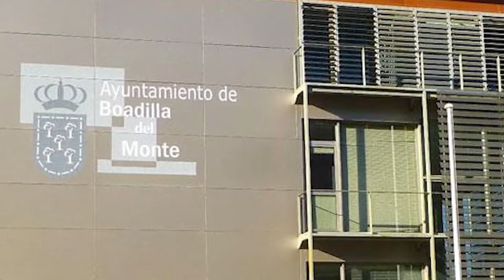Entrevistamos a Javier Úbeda, Alcalde de Boadilla del Monte